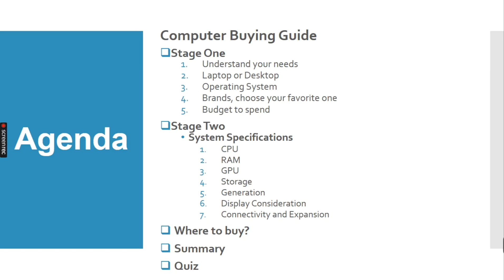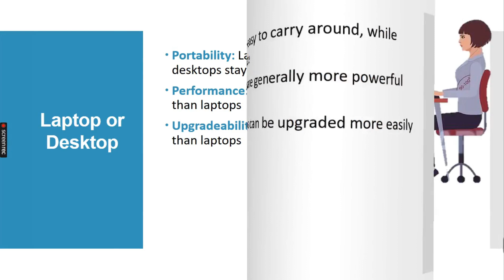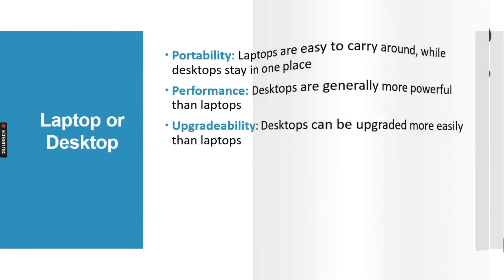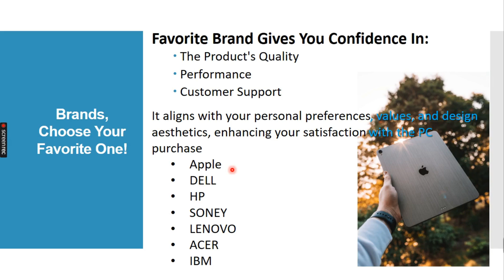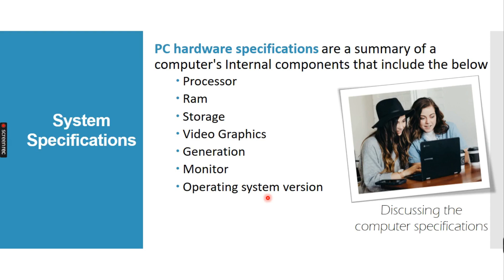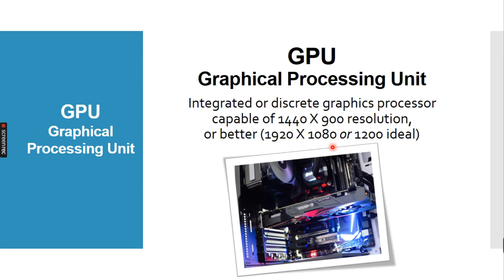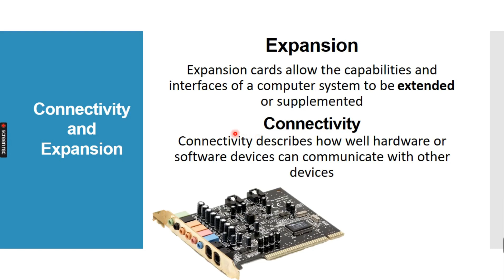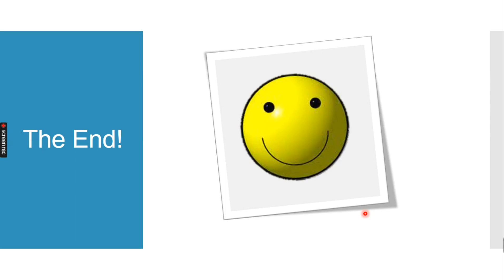"Computer Buying Guide: How to Choose the Perfect New Computer: نوي کمپیوټر اخلم نه پوهیږم څه وکړم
"The Ultimate Guide to Buying a New Computer: Tips, Specs, and Summary"
Are you looking to buy a new computer but feeling overwhelmed by all the options out there? Don't worry! @STEPSTOTECH PASHTO provide you comprehensive video guide is here to help you navigate the process and make an informed decision. Whether you're a tech whiz or a beginner, we've made it easy for you to find the perfect computer that suits your needs.
In this video, we start by emphasizing the importance of understanding your requirements. We break down the factors you should consider, like your budget, how you plan to use the computer, and how future-proof you want it to be. By figuring these things out, you'll be able to narrow down your choices and focus on computers that are a good fit for you.

Next, we dive into the technical side of things. We explain the different specifications you'll come across, such as processors, memory (RAM), storage, graphics cards, and display options. We'll tell you how these specs affect performance and give you practical advice on choosing the right configuration for your needs.

One of the highlights of this video guide is the strategies we share for smart computer shopping. We give you insider tips on researching trustworthy brands, reading reviews, and comparing prices, so you can get the best value for your money. We also guide you through the different operating systems available, like Windows, macOS, and Linux, helping you pick the one that suits you best.

To make sure you've got everything covered, we include a helpful summary section. We recap the key points from the guide, so you have a solid understanding of what to consider when buying a new computer.

But wait, there's more! We've added a fun twist with a computer buying quiz. Test your knowledge and challenge yourself with questions related to what you've learned in the video. The quiz is a great way to reinforce your understanding and have some fun along the way.

By the end of this video guide, you'll feel confident and knowledgeable about buying a new computer. You'll know your requirements, understand the important specifications, and have smart shopping strategies in your arsenal. With this guide, you'll be well-prepared to make an informed decision and find the perfect computer that fits your needs, preferences, and budget.

Join us on this exciting journey and unlock the secrets to buying a new computer with confidence!
Computer Buying Guide
Stage One
Understand your needs
Laptop or Desktop
Operating System
Brands, choose your favorite one
Budget to spend
Stage Two
System Specifications
CPU
RAM
GPU
Storage
Generation
Display Consideration
Connectivity and Expansion
Where to buy?
Summary
Quiz